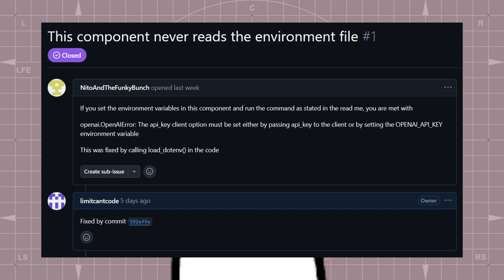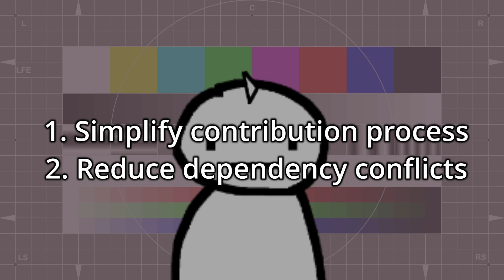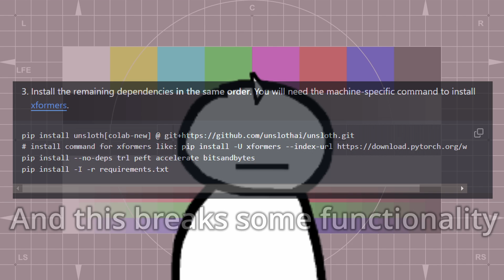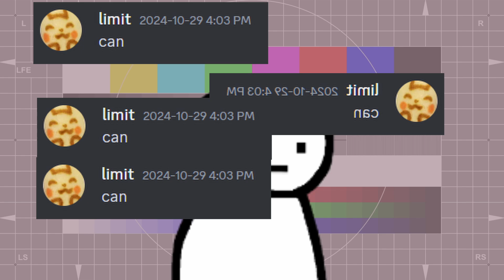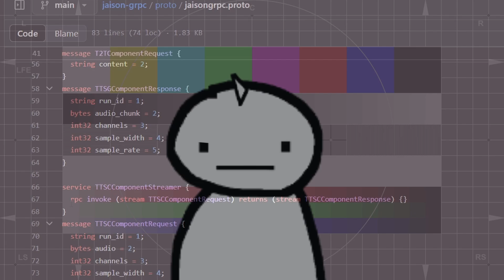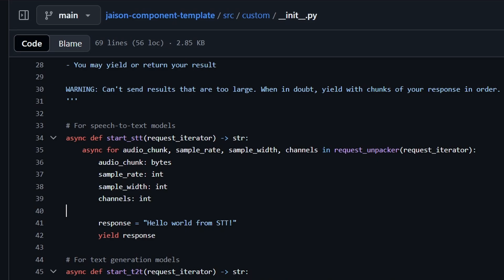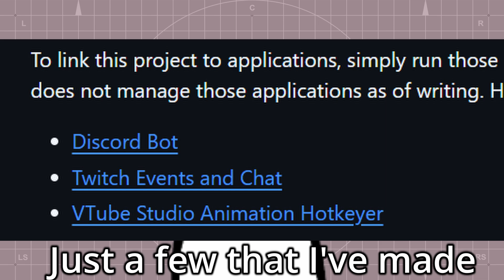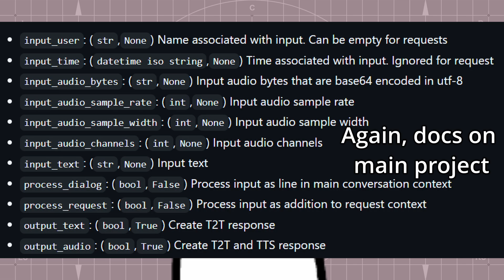Plugins? More like… | Tech Deep Dive 3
Limit explains considerations and design choices for the recent features.

[Socials if you want to reach out]

00:00 Intro
00:24 General announcements
01:04 Check these out
02:32 Reasons for plugins
06:50 Tech used (grpc)
10:00 How components work
12:20 How applications work
13:55 Pipeline in jaison-core